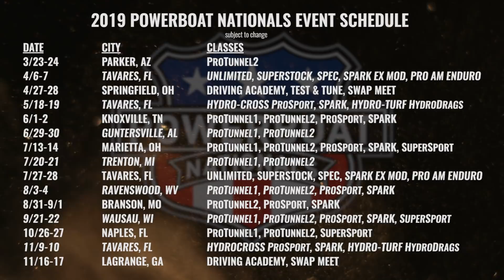2019 Powerboat Nationals Event Schedule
Video promoting Powerboat Nationals 2019 schedule of events. Schedule is current as of 1/1/2019. Subject to change.